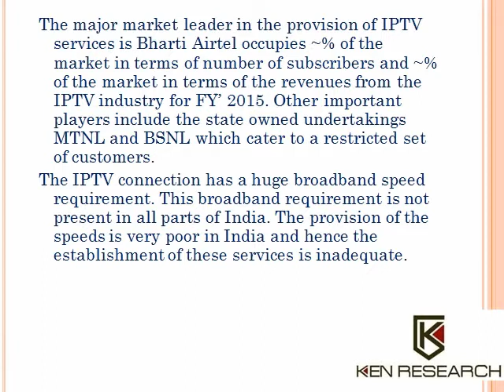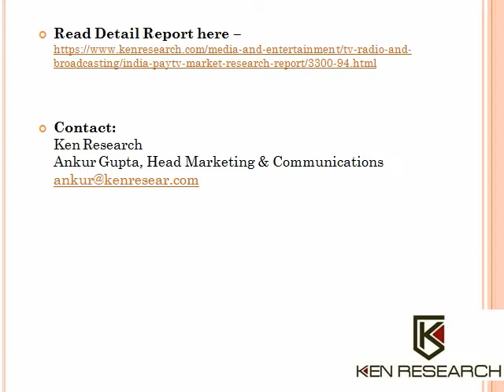India Pay TV Market Outlook to 2020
India Pay TV Market Outlook to 2020 - Increasing Penetration and the Advent of Digitization to Spur Future Growth” provides a comprehensive analysis of Pay TV market in India and covers various aspects such as market size of pay TV, cable TV, DTH and IPTV market. The report also provides market share and revenue of major players operating in pay TV market in India. The future analysis has also been discussed in each of the sub segment of cable TV, DTH and IPTV. The report is useful for Pay TV industry consultants, various media professionals and manufacturers and suppliers of set top boxes, broadcasters and content providers and other stakeholders to align their market centric strategies according to ongoing and expected trends in the future. more details visist